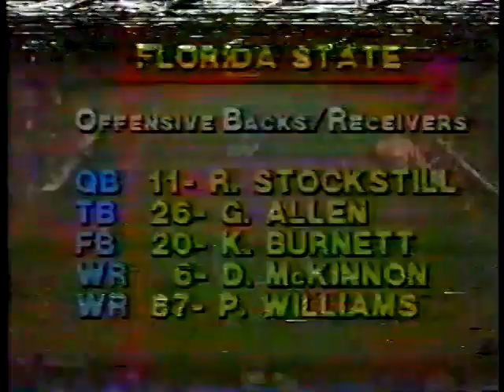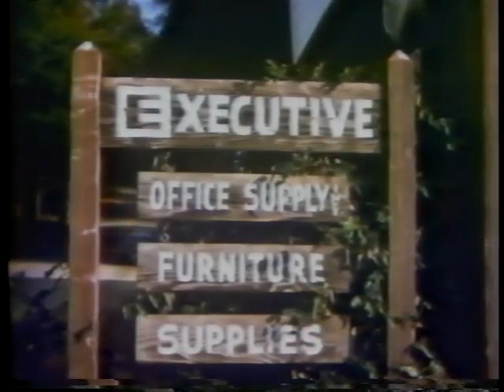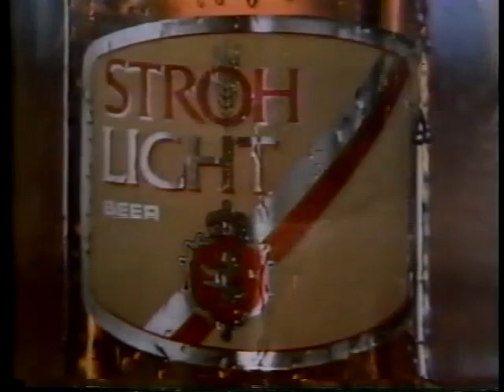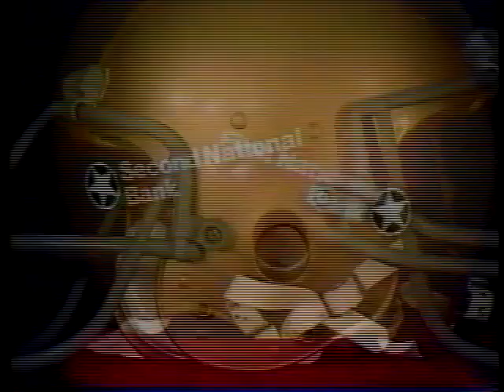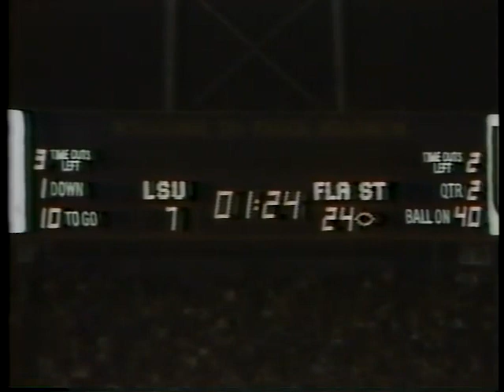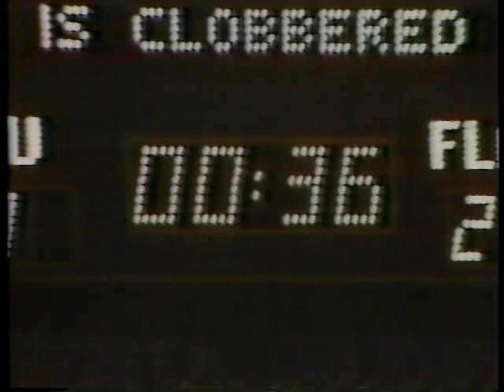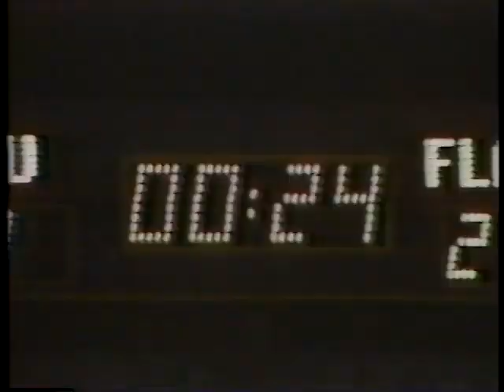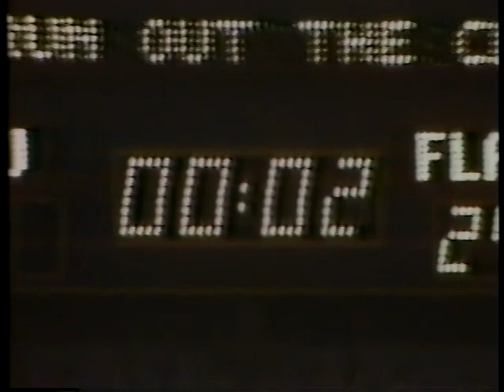1981 Florida State vs LSU Part 1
1st   3- 0  Mike Rendina, 21, field goal, 13:18
     10- 0  Dennis McKinnon, 22, pass from Rick Stockstill (Mike Rendina, kick), 5:58
     17- 0  Greg Allen, 15, run (Mike Rendina, kick), 1:05
2nd  17- 7  Opp, 76, pass (kick), 7:59
     24- 7  Phil Williams, 12, pass from Rick Stockstill (Mike Rendina, kick), 1:24
3rd  31- 7  Cedric Jones, 30, run (Mike Rendina, kick), 6:43
     31-14  Opp, 1, run (kick), 4:31
     38-14  Billy Allen, 97, kickoff return (Mike Rendina, kick), 4:19

see 1981 Florida State vs LSU Part 2 for the rest of the game